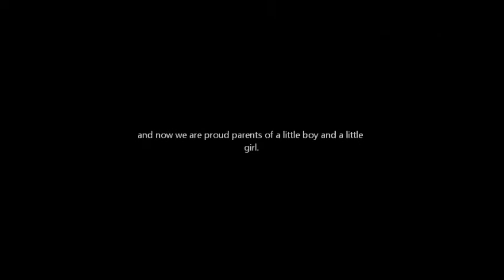Babies (Seungyeon & Woohyun fanvid)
just a random video of WooYeon couple again! I was too lazy to edit that well this time though but I just suddenly really really wanted to have babies but since that's not possible for me now I made Woohyun and Seungyeon have them XD Hope you like it. ^^